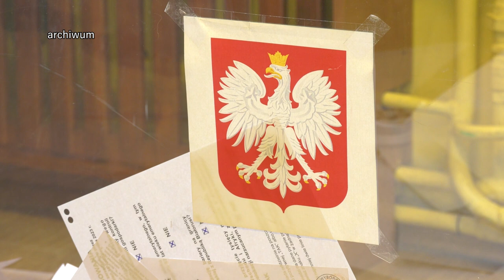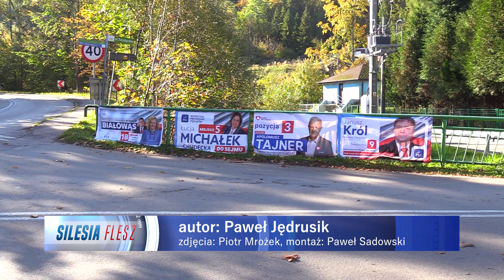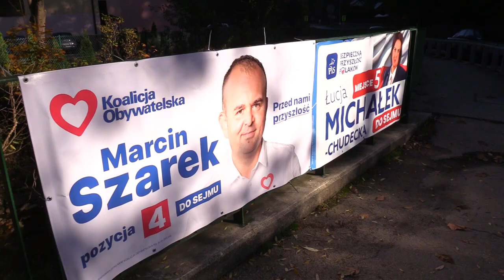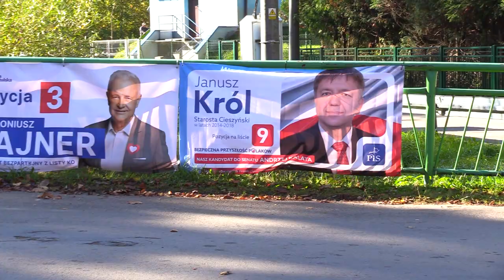TVS SILESIA FLESZ 18.10.2023